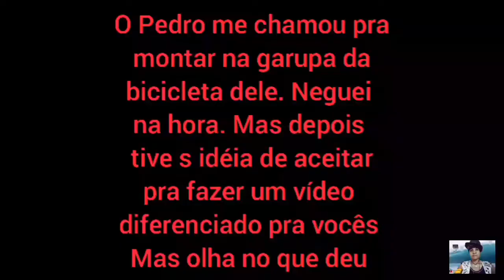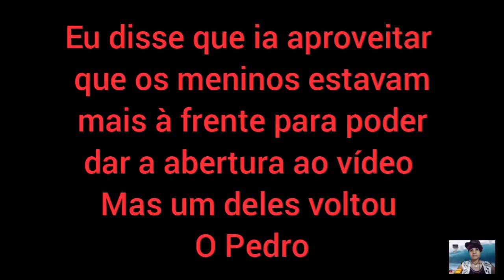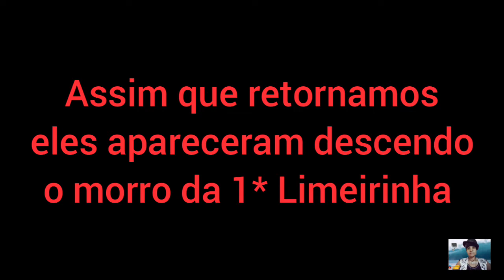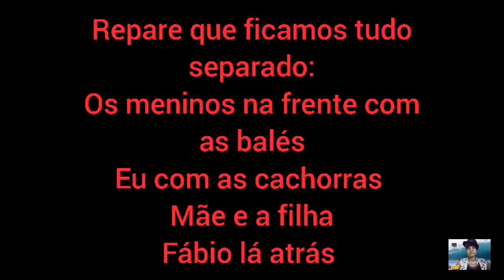Voltamos anoitecendo já da caminhada na estrada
Neste vídeo mostro o momento em dou ontnuodade a caminhada na estrada e voltando chegamos já anoitecendo
Bora assistir ao vídeo para juntos podermos conferir como que já estava o tempo assim que voltamos